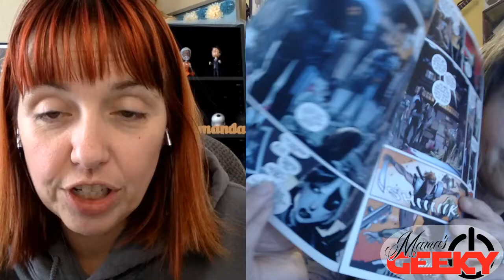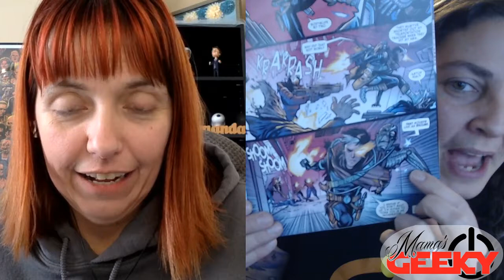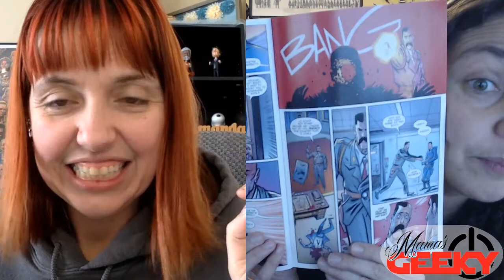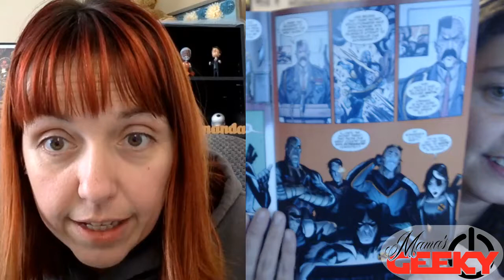Comic Book Corner: X-Force #1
Crazy Amanda Reacts and I are discussing the brand new comic, X-Force #!